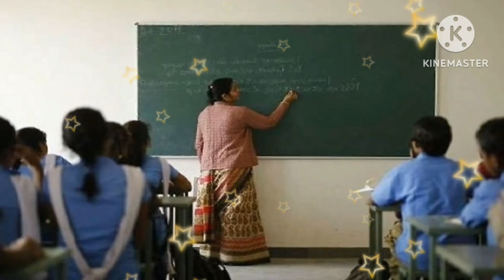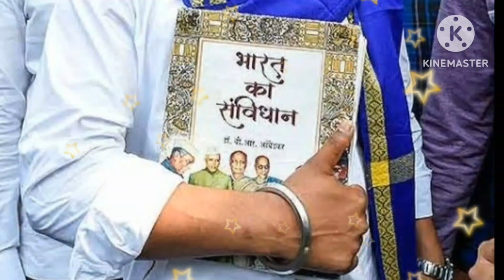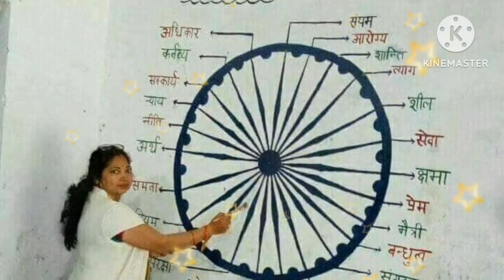चमार हो या अन्य जाति इस वीडियो को जरूर देखें। टूट रही बाबा साहब की मूर्ति।gulu tv channel news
बाबा साहेब भीमराव आंबेडकर अमर रहे।

जिनकी वजह से हम लोगों आज़ादी की जिंदगी जी रहे हैं।

अगर हम उन्हीं की मूर्ति को नहीं बचा पाए तो हमारा जीवन बकार है